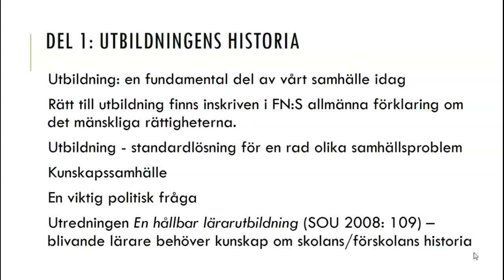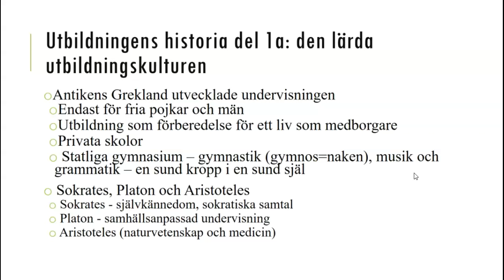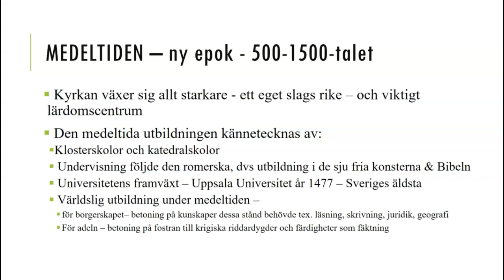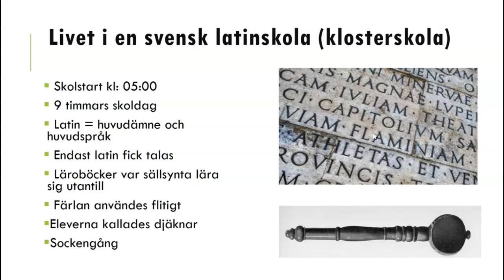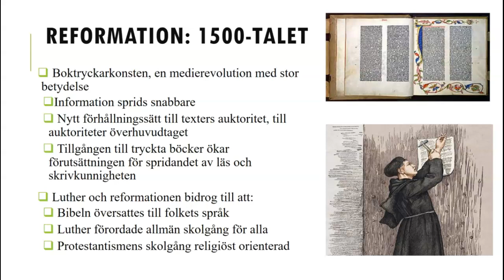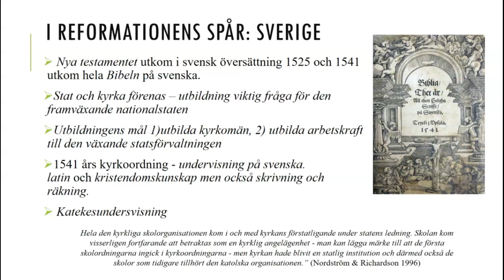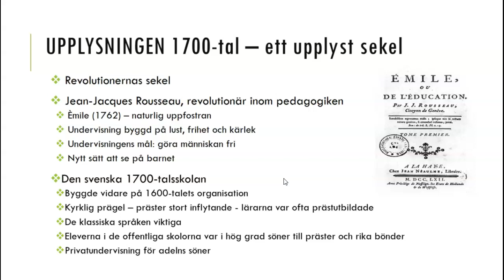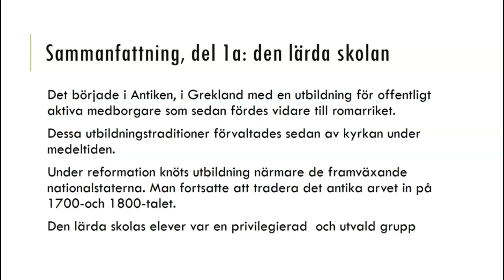Utbildningshistoria: den lärda skolan från Antiken till 100-talet, del 1a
I denna introduktion kommer en bild av den västerländska utbildningen fram till de moderna utbildningssystems uppkomst med särskilt fokus på Sverige ges.